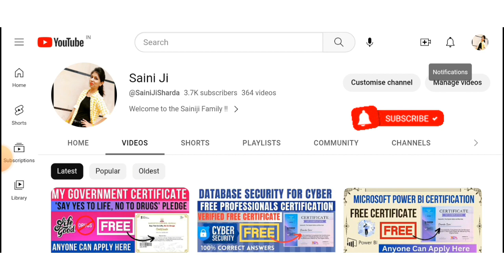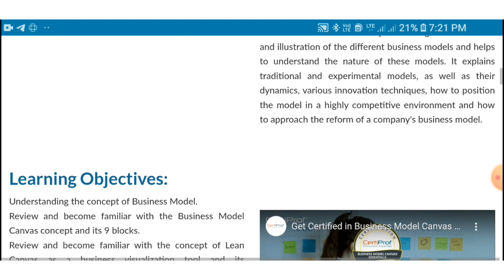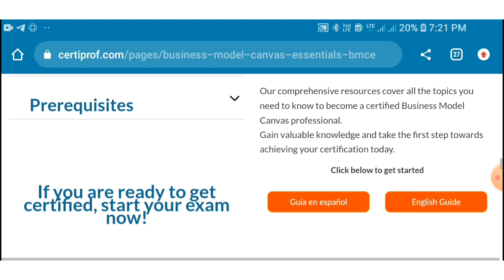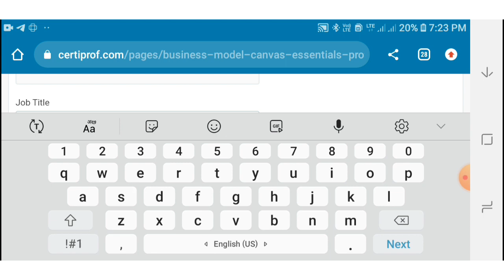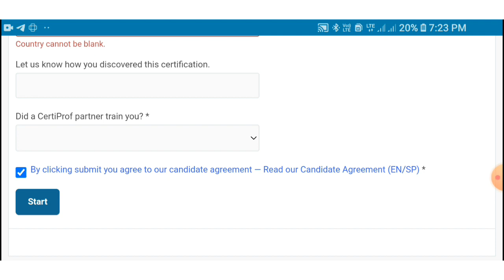Business Model Canvas Essentials Professional CertificationBMCEPC™ | Free Course with Certificate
Business Model Canvas Essentials Professional Certification
BMCEPC™ | Free Course with Certificate

Free Courses & Quizzes Online with Certificate

business model canvas essentials professional certification answers
business model canvas essentials exam answers
certiprof scrum fundamentals certification answers
certiprof business intelligence exam answers
certiprof business intelligence exam answers 2023
certiprof business and enterprenuership exam answers
certiprof free business and enterprenuership certification
free Certificate

Thanks & Regards :
@Sharda Saini